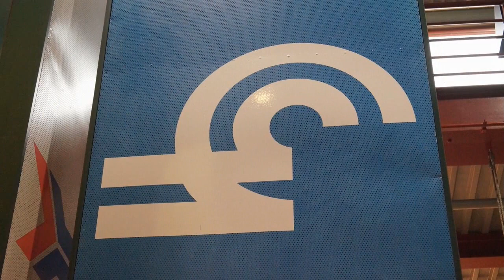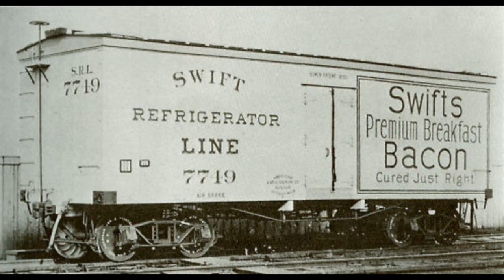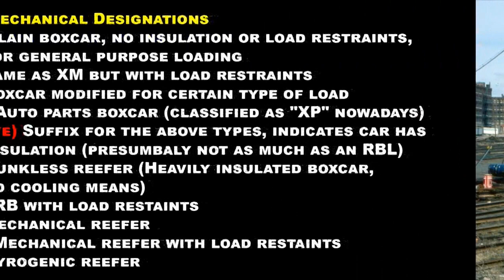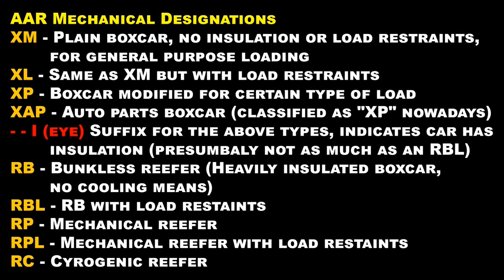The Tropicana juice train